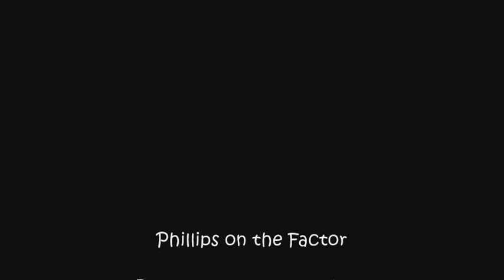John Phillips on the FACTOR 06-07-2010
John is on the Factor June 07 2010. Check out his show week nights 7 to 10 on 790 KABC or his podcast's at kabc.com